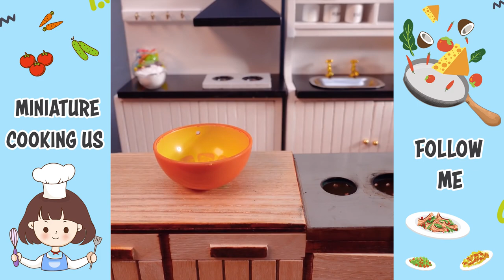1000+ Perfect Miniature Cake Decorating Compilation